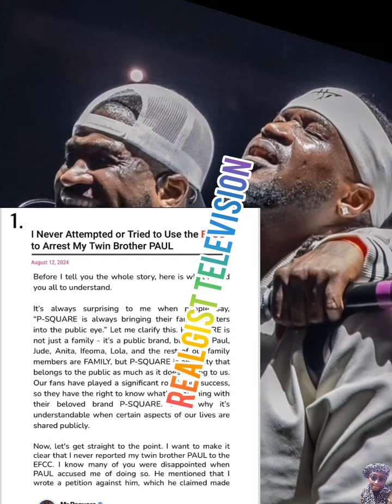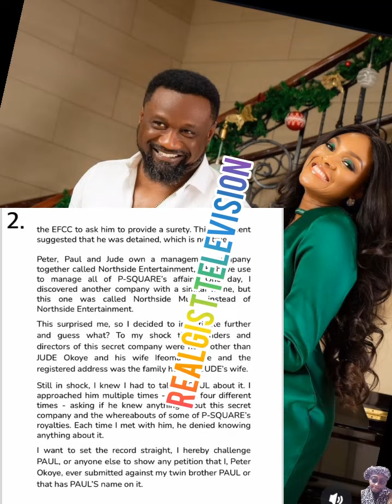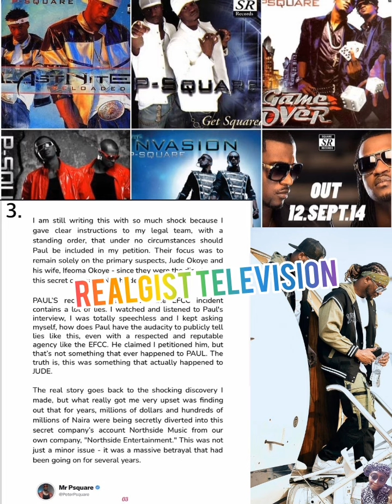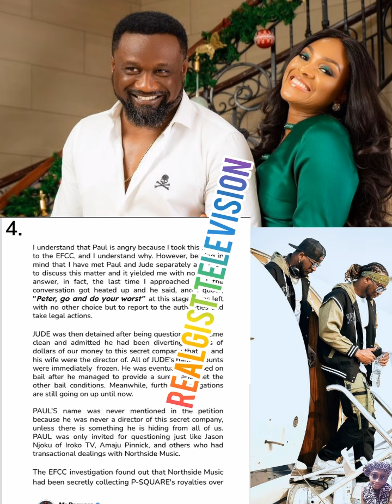I am still heading to Çouřť, they opened new account & divéřtêð our funds~ Peter Square